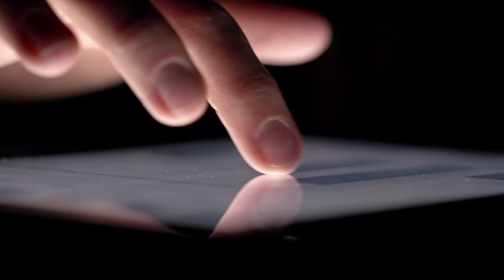Pedagogía y Salud Sexual